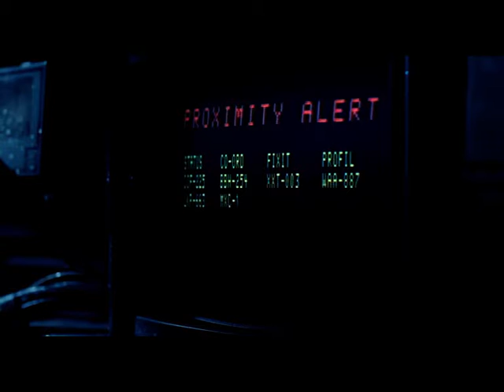Top Ten Movie Experiences – Number EIGHT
These movies are not my favourite movies, they are my top ten movie experiences that I had watched at the time of their release.